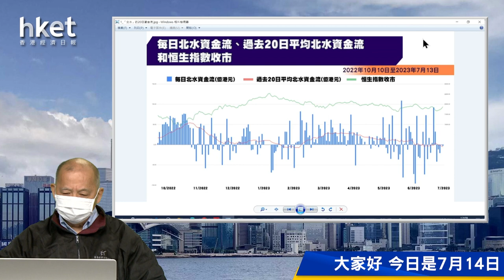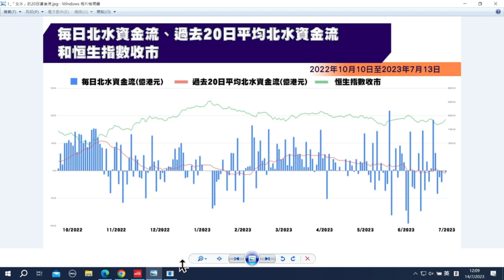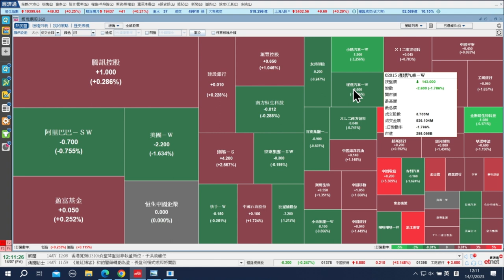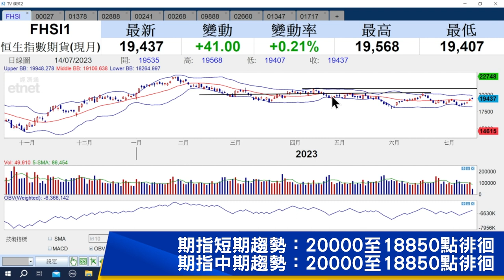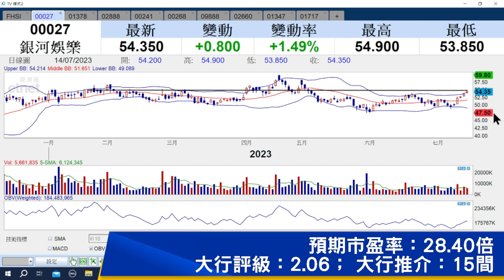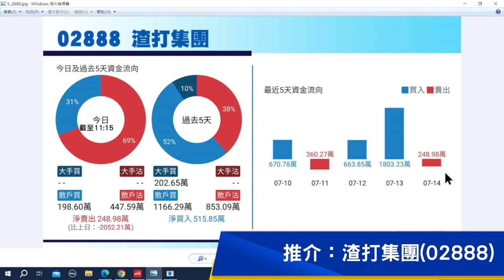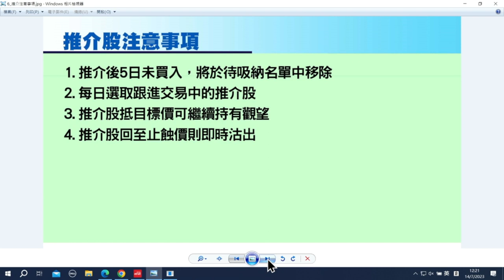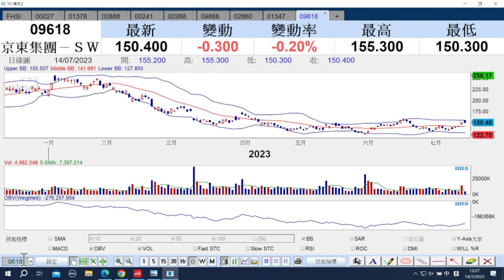【石Sir午市閒談】今日推介銀河娛樂、中國宏橋、渣打集團